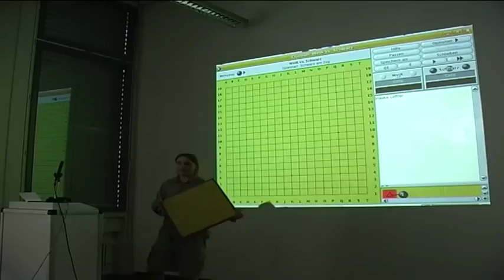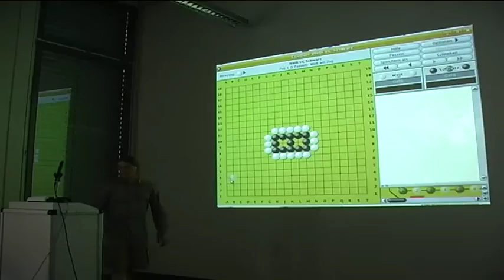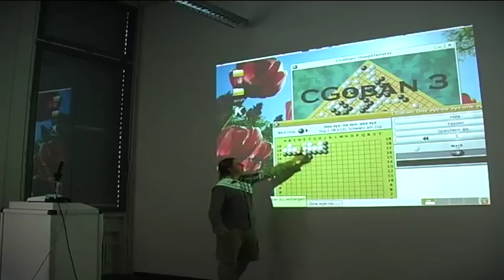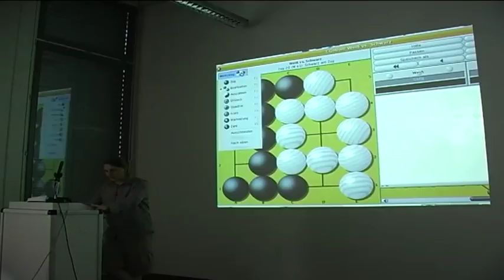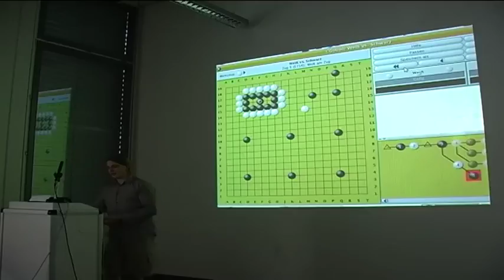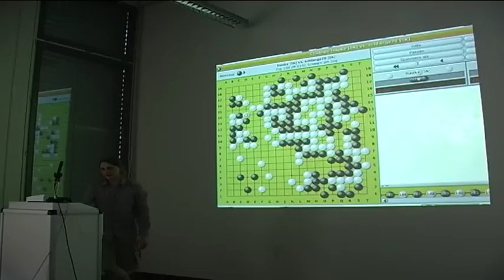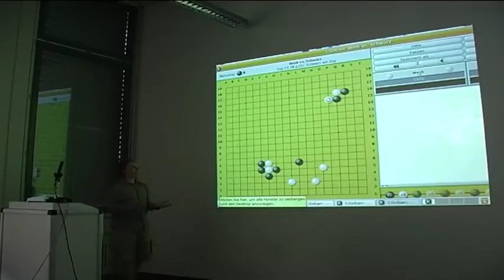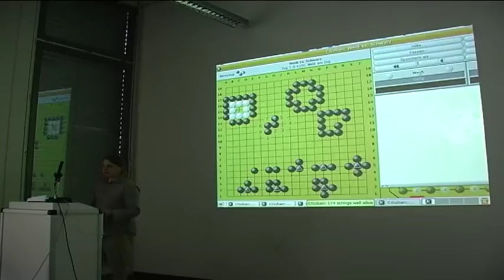Einführung in Go (GPN11)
Eine Einführung in das Brettspiel

Hauke Löffler